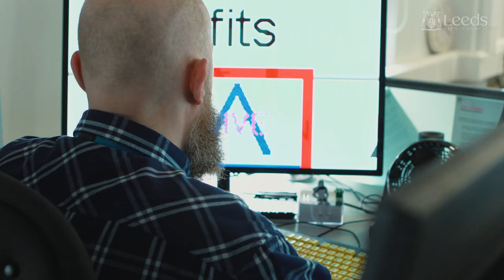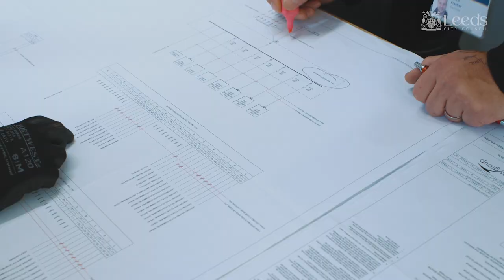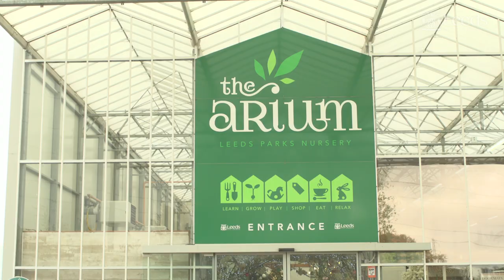Work with Leeds City Council